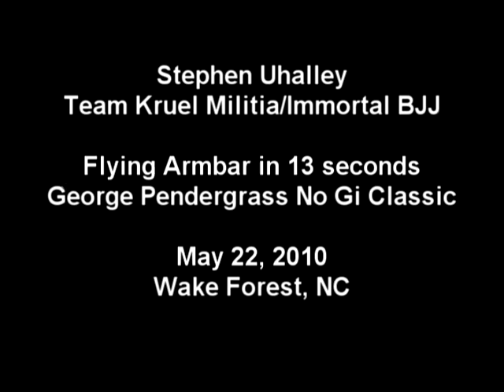Steve Uhalley - 13 Second Flying Armbar - Team Kruel Militia / Immortal BJJ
Team Kruel Militia / Immortal BJJ's Stephen Uhalley defeats his opponent with a flying armbar in 13 seconds at the George Pendergrass No Gi Classic on May 22, 2010.